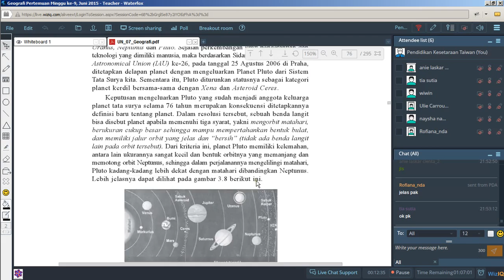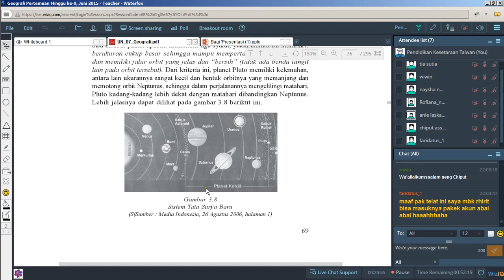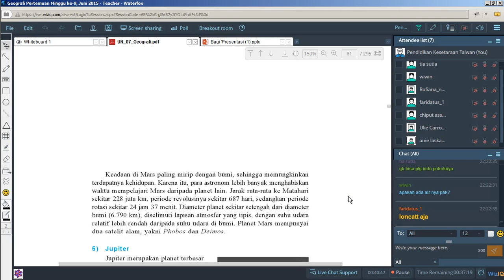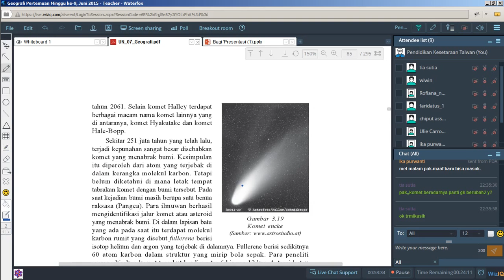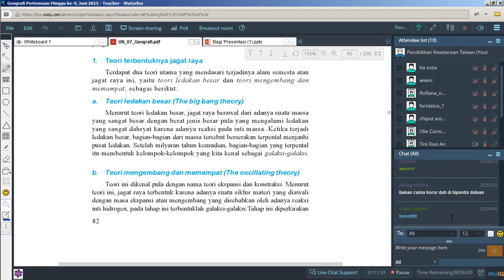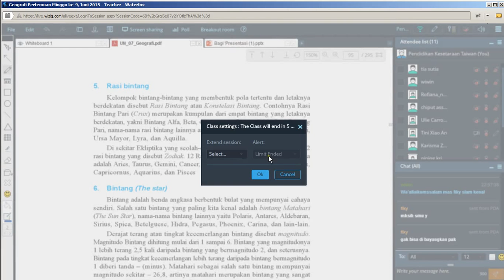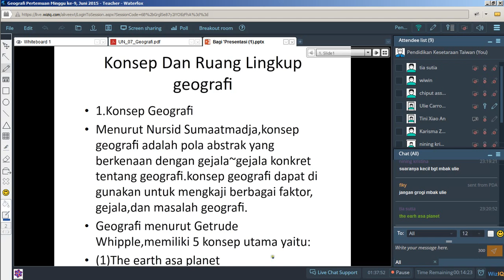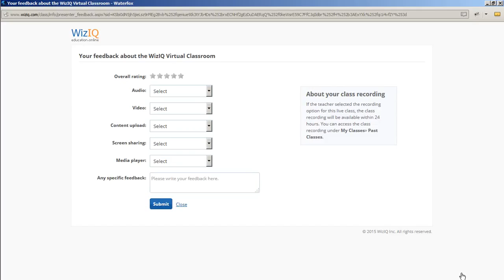Geografi KPC Kelas X (Gabungan A dan B)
Melanjutkan pembahasan tentang Jagat Raya